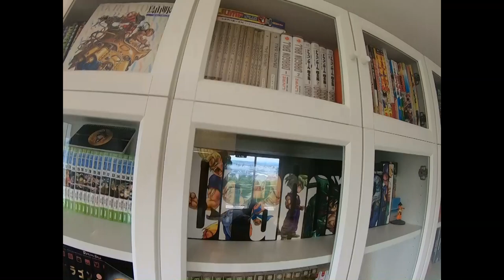Dragon Ball - Analyse et Décryptage de l'Œuvre original